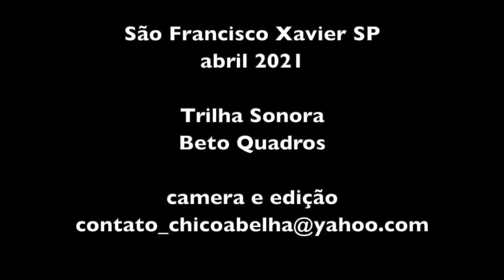AS MUITAS FACES DE SÃO FRANCISCO XAVIER SP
VIDA NA ROÇA: SUA DECISÃO CAUSA IMPACTOS!
Por Thalita Mazepa

Tomei minha decisão de morar na roça há quase 10 anos, e aos
poucos fui entendendo onde tinha me inserido e ver que cada
ação pode gerar impactos irreversíveis a longo prazo, vi a
importância de ser consciente de minha forma de agir e quais
quereres me movem.
Para quem vem de capital, é um novo mundo, uma nova forma
de encarar a vida, e ter consciência que a cidade está de certa
forma adoecida: na correria, na poluição e na indiferença. Uma
sociedade estimulada a pensar só em si mesmo, em seu
conforto, que não olha os rios que estão em sua volta mortos,
não olha no rosto das pessoas por medo de assaltos .
As roças para as quais tantos “escaparam” na quarentena: por
mostrarem uma possibilidade de vida mais sadia, relações
menos indiferentes, fez com que muitos já se instalassem de
forma mais definitiva, a coragem de viver o sonho que estava na
gaveta de forma adormecida.
Alguns pontos que vejo necessários serem refletidos para que
esta nova vida seja um impacto positivo a todos.
1) Observe bastante: na roça não é necessário shoppings e
alguns tipos de comércios, cuidarmos de não trazer a cidade pro
campo, e confundir desenvolvimento com mudanças. Se
sentimos muita falta disso, devemos repensar a vida no campo.
2) Na roça o dinheiro e poder não valem mais que a cachaça do
seu zé, e brincadeiras à parte isso permite que todos possam se
conhecer e conviver, na roça separamos a roupa de ir na cidade,
vai perceber que poucas peças fazem o guarda roupa, chinelo é
calçado e lama parte do vestuário. Mas mesmo que mantenha
seu luxo, não estimule este desejo, é importante preservar a
roça da luxuria e deixar o espaço para a elegância da
simplicidade.
3) Se for abrir um comércio: analise os já existentes para criar
uma coerência entre necessidades e concorrências. Busque
contratar pessoas locais e fazer parcerias com fornecedores
locais, sempre que possível.
4) Pode muitas vezes não se sentir acolhido: depende da forma
que chega, o quanto respeita as pessoas locais e seus valores,
pertencer é conquista, como em qualquer grupo que fazemos
parte na vida, respeito é o seu principal aliado.
5) Observe os sistemas de esgoto e agua de sua casa, com este
aumento de pessoas vindo morar na roça abruptamente, podese acabar com os rios da região e você voltar a conviver com os
rios poluídos da cidade grande e problemas de falta de agua a
médio prazo.
6) Busque se aproximar com ideias e projetos que aportem em
sustentabilidade, preservação e outras necessidades reais do
lugar, ai dificilmente se erra. Olhar apenas o crescimento
econômico pode destruir um lugar em prol do enriquecimento
de poucos e aumentar de forma destrutiva a concorrência entre
poucos.
As palavras norteadoras são: compartilhar, colaborar e
preservar. Potentes alicerces para que a natureza possa
absorver nosso impacto e nós vivermos nossos sonhos da vida
no mato!